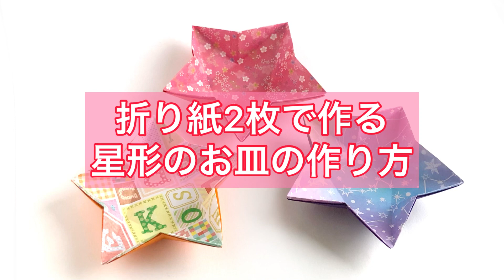【折り紙】折り紙2枚で作る星形のお皿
星形のお皿を折り紙２枚で作ってみました。
ちょっとした小物入れやお菓子入れなどにいかがでしょうか。